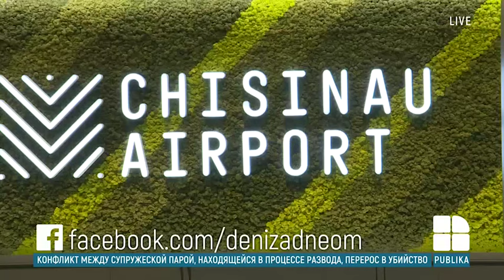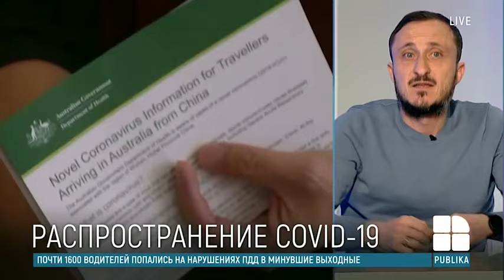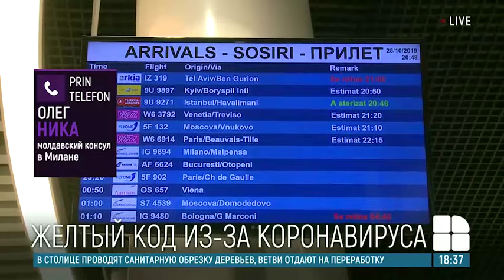День за днём - 24 Февраля 2020 (ЖЕЛТЫЙ КОД ИЗ-ЗА КОРОНАВИРУСА)